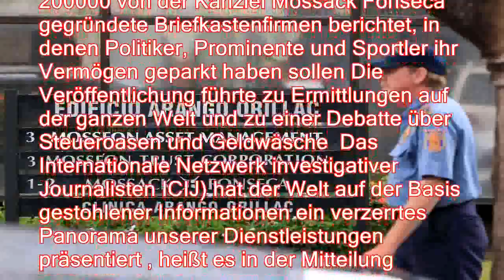Opfer eines Cyber-Angriffs : Mossack Fonseca steht vor dem Ende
。Im Frühjahr 2016 sorgt die Anwaltskanzlei Mossack Fonseca in Panama für Schlagzeilen: Sie soll Dutzenden Politikern und Prominenten mit Briefkastenfirmen geholfen haben, ihr Vermögen zu verstecken Nun schließt die Kanzlei wegen irreparabler Schäden。Die mit der Enthüllung der sogenannten Panama Papers in die Schlagzeilen geratene Anwaltskanzlei Mossack Fonseca stellt zum Monatsende ihre Operationen ein In einer Mitteilung beklagte die Kanzlei, sie sei Opfer eines weltweiten Cyber-Angriffs geworden Der Kanzlei sei durch die Schädigung ihres Rufes, die Medienkampagne, das Abschneiden von Finanzquellen und wegen des irregulären Vorgehens einiger panamaischer Behörden ein irreparabler Schaden entstanden。Im April 2016 hatte ein internationales Netzwerk von Journalisten, darunter auch der Süddeutschen Zeitung , über run